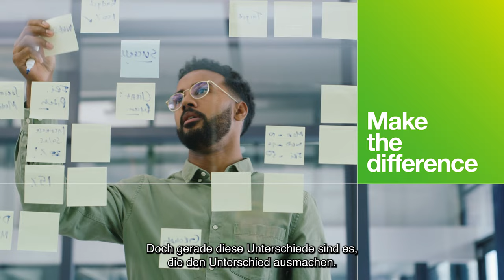Entdecke ASML in Berlin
Vermutlich steckt unsere Technologie auch in dem elektronischen Gerät, das du gerade benutzt. Triff ASML in Berlin – den weltweiten Zulieferer der Halbleiterindustrie